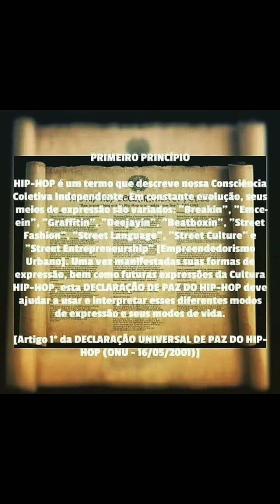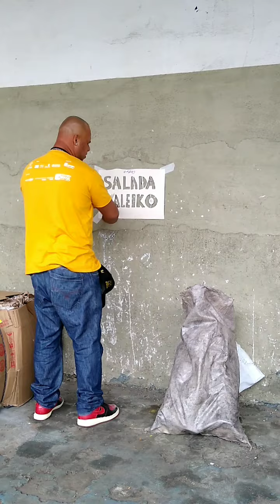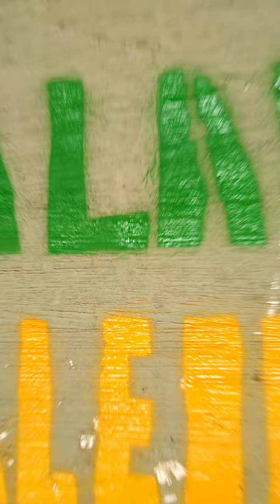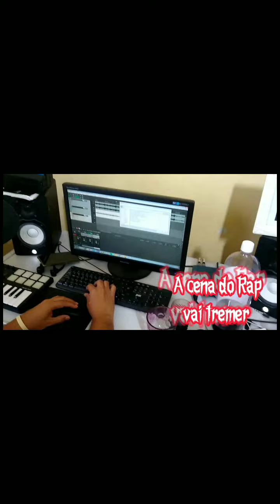12 de novembro dia mundial do hip-hop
12 de novembro dia mundial do hip-hop

Caverna hip-hop/TV acredita do poder educacional,social e de transformação das pessoas através do poder da cultura hip-hop
O hip-hop é nossa bússola, nosso norte,nossa razão de viver, nosso estilo de vida
Que nós dá ferramentas para entender e enfrentar o sistema,nos dá atitude, postura e consciência através dos seus elementos
Hip-hop é vida, hip-hop é liberdade
Um salve a todos e todas envolvidos com a cultura ontem, hoje e sempre.